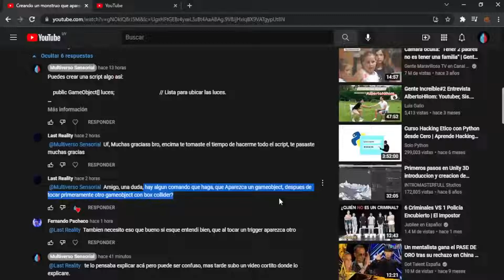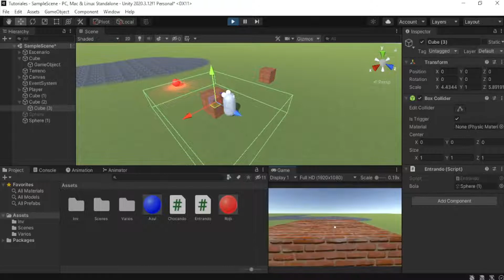Activa objeto al colisionar o al entrar en zona | tutorial Unity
Rápidamente veremos como al chocar con un objeto podemos activar otro o en caso contrario activar un objeto al entrar en una zona donde aun se puede chocar con el objeto central.